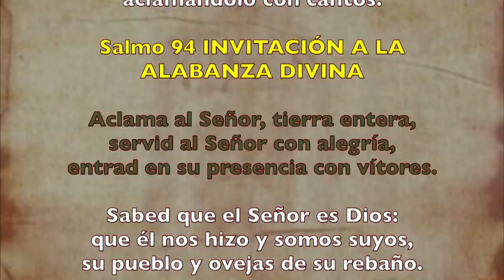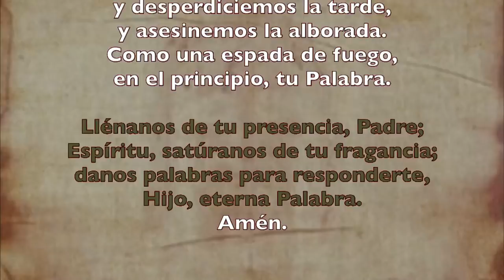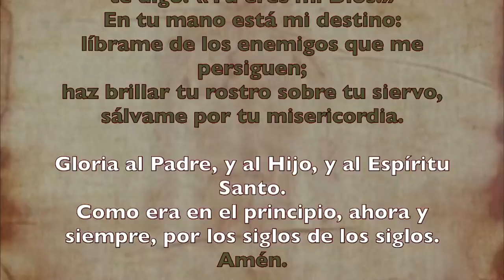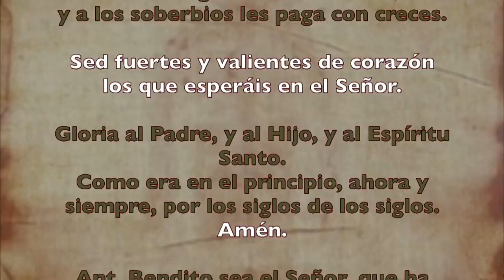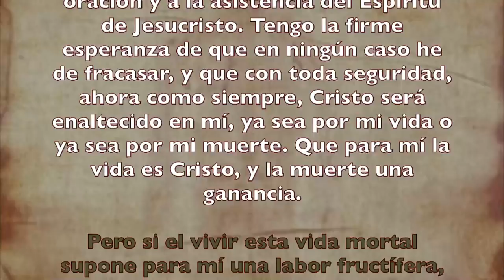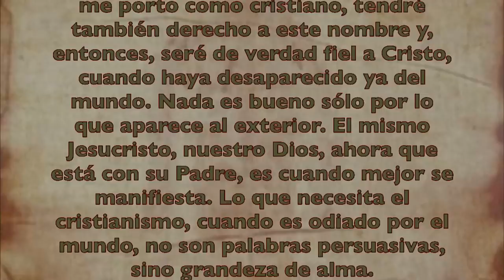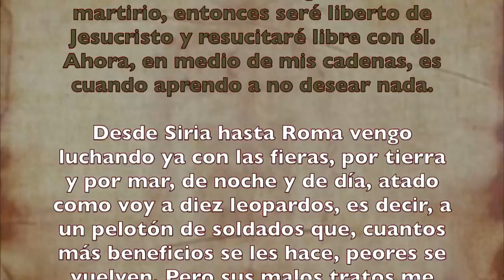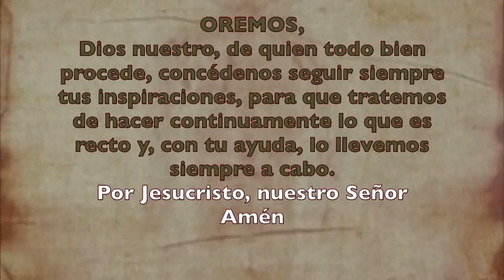Alimento Espiritual (Oficio de lectura) LUNES 08 DE JUNIO 2020 | Padre Sam | Producción Crisol